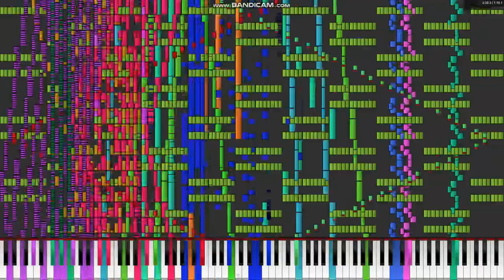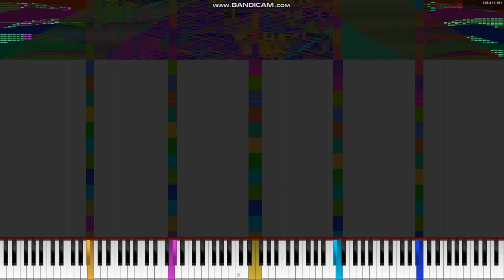[Black Midi] Hermann Necke - Csikós Post, 21.4 Million notes, Lucas Seth. (Legit run)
MIDI Info.
File name: Csikos Post V2.mid
File size; 171.3MB
Notes: 21,408,526
Blacker; Lucas Seth.

Software info.
Synth; Omnimidi.

system info.